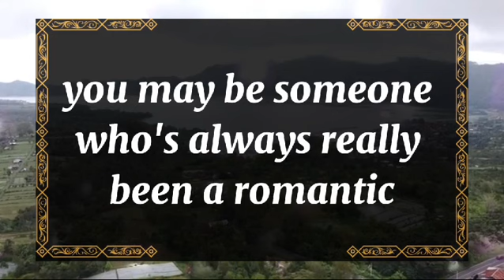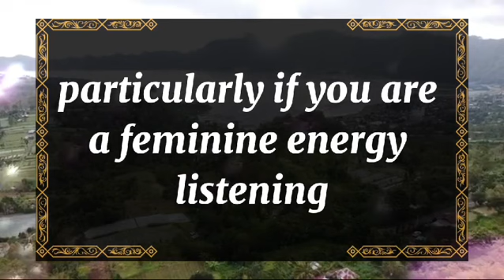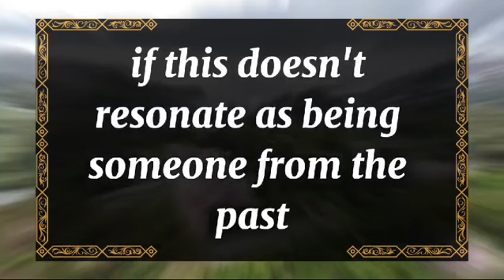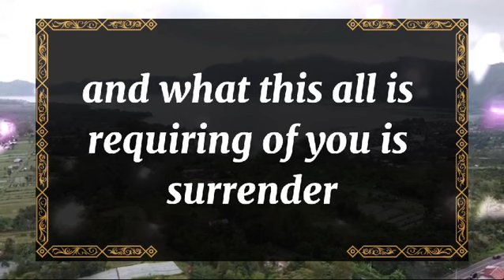💘 DM to DF today💘Your person is Trying to Cheat You in? 💫 twin flame universe🌈